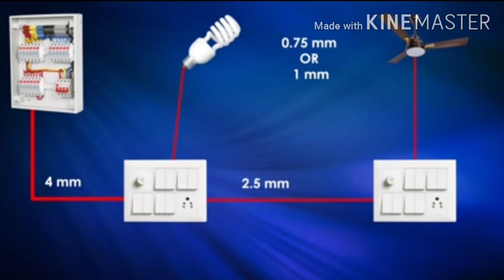घर की वयरिंग मे किस SIZE का तार लगाए। WIRE SIZE SELECTION FOR HOUSE WIRING, AC, HEATER, FRIDGEके लिए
For more electricity related information follow our Facebook page
 vrn electricity knowledge